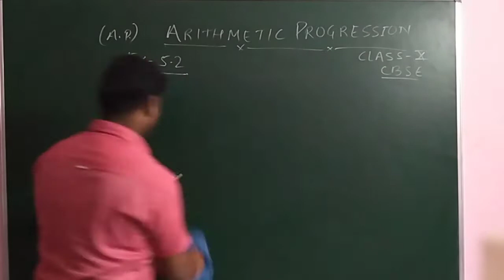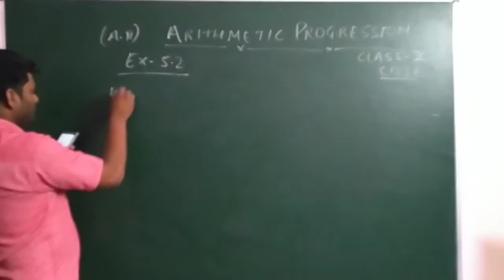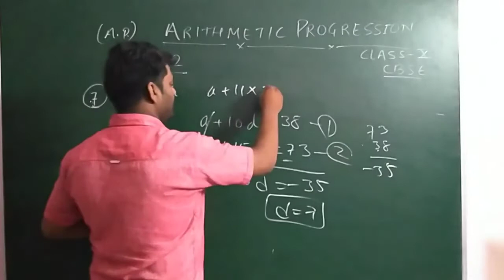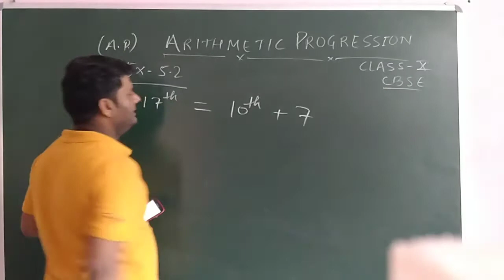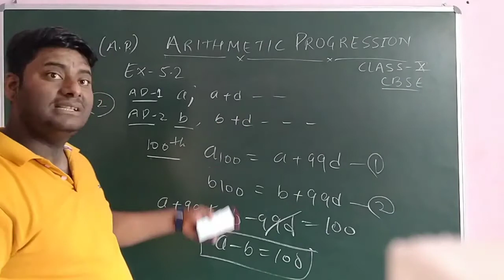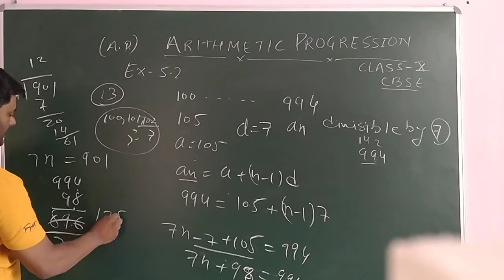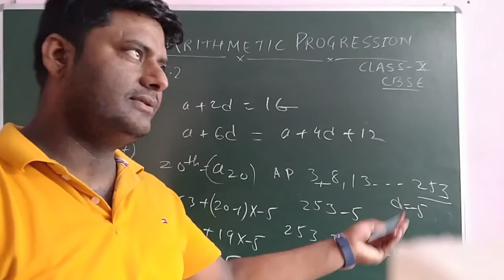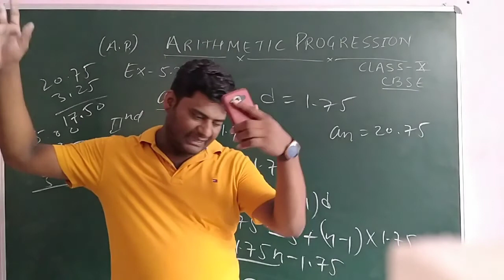Arithmetic Progression Class 10 CBSE Maths || Exercise 5.2 Solution NCERT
Follow on FB - Maths by Sandeep Saini sir